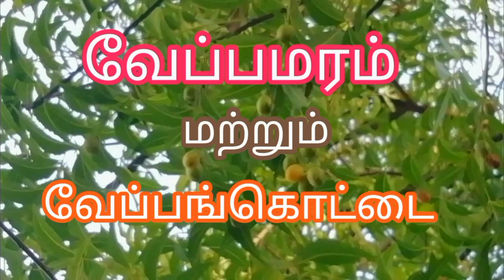இது வேப்பங்கொட்டை சீஸன்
வேப்பமரத்தின் பயன்கள் ஏராளமானது